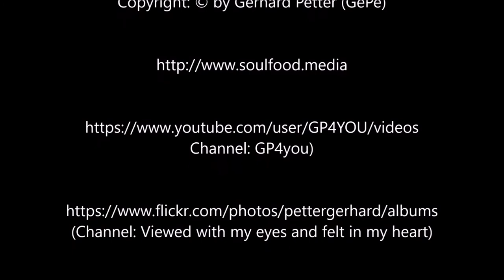Final descent and landing in Sibiu, Runway 27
Flight OS 785, Wien (VIE) - Sibiu (SBZ)
Bombardier Dash 8 Q400, Callsign OE-LGA